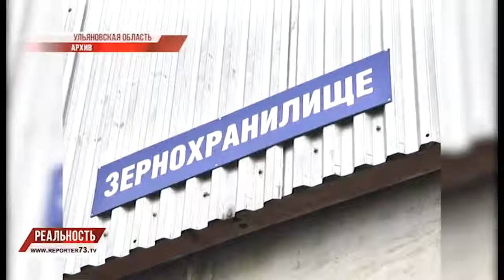ЭКСПОРТ ЗЕРНА, ЧЕТЫРЁХДНЕВКА НА ДААЗЕ, ХОЛОДНЫЙ ПРОРЫВ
Блиц-новости России, Ульяновска и Ульяновской области